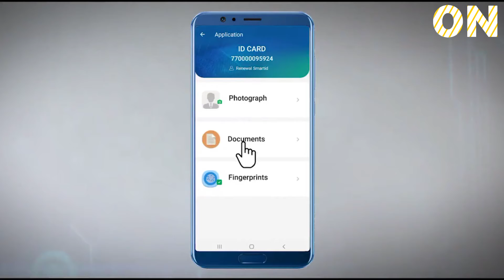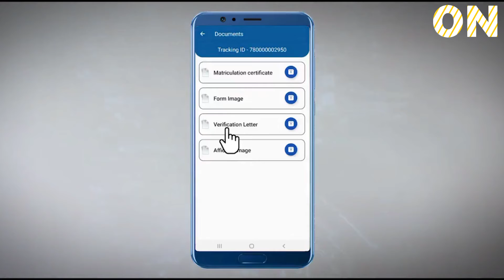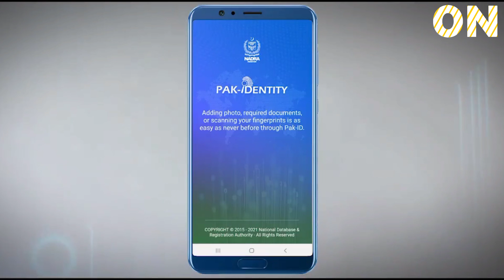How to Apply National Identity Card for Overseas Pakistanis | بیرون ملک پاکستانیوں کے لیے خوشخبری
Apply Now: id.nadra.gov.pk

Inaugurated PAK-ID Mobile App by NADRA. A revolutionary step in providing convenience, especially to Overseas Pakistanis. Applicants of can now capture fingerprints, photograph and documents using mobile phone. Great initiative by Tariq Malik & NADRA team